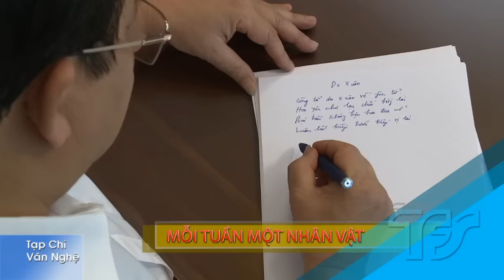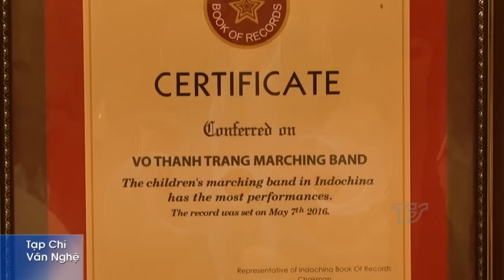Đội nhạc kèn Võ Thành Trang - Phóng sự TFS 15/5/2016 Đội nhạc kèn thiếu nhi biểu diễn nhạc Bác Hồ